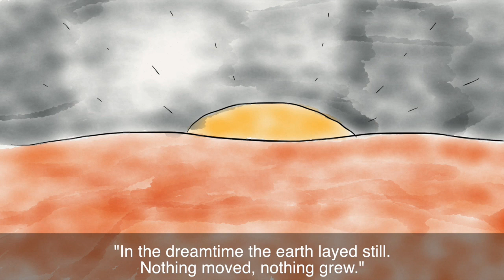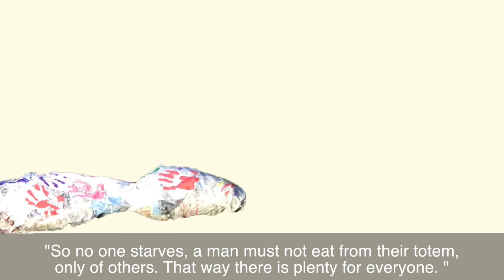Rainbow Serpent Story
At the University of Canberra a paper mache Rainbow Serpent for students to paint.

This was made for the Cross Media unit. This animation is a tie into a larger project prototype.

Based on the need for literacy skills in remote Aboriginal communities. Students can make their own paper mache and have it made into a cartoon and printable story/colouring book.

You can find the rest of the prototype